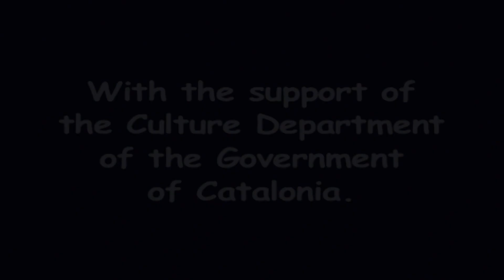Čupko - Scruff - Prevremena penzija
Porodica turista je izgubila svoje kucence. Nakon duge noci provedene u šumi, kucence je pronašlo Petera, mladog seoskog radnika, koji ga je usvojio i odveo na farmu svog ujaka. Usvojeni Cupko živi sa životinjama sa farme i drugim psima zvani Sanda i Triks koji ce postati njegova nova porodica. Vlasnici farme neznaju šta da rade sa njim jer nije dobar ni za lov kao ni za cuvanje kuce, ali uskoro otkrivaju njegove specificne osobine.